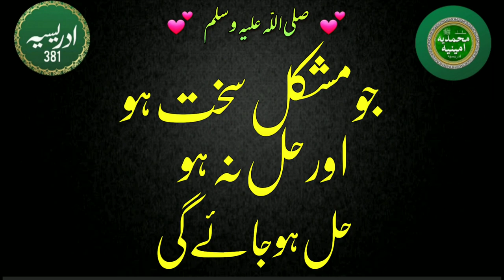Idreesia Taleem Shareef